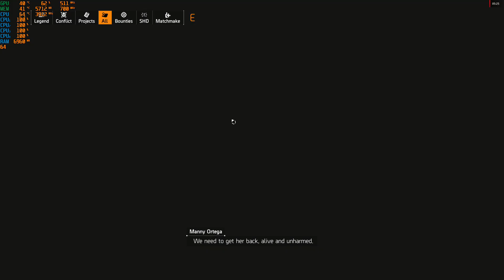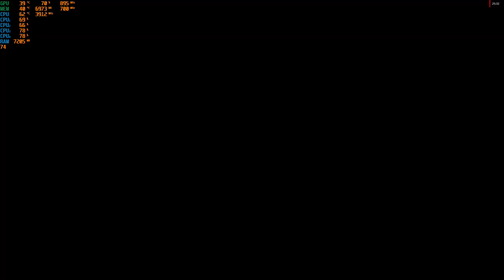the division 2 on vega 56 i3 7100 8gb ram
Gaming on my PC and benchmark
mobo gigabyte z270x gaming k5
ram 8gb 2666mhz ddr4
cpu i3 7100 box cooler
gpu Vega sapphire 56 nitro plus gpu 1590mhz vram 800mhz
ssd kingston 240gb A400
psu corsair tx 750w
tower cooler master
monitor samsung 24" syncmaster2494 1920x1080